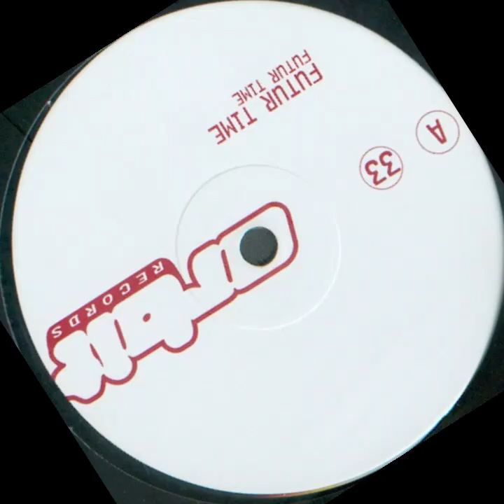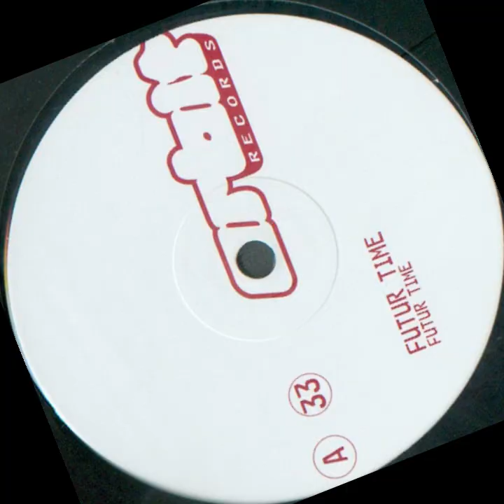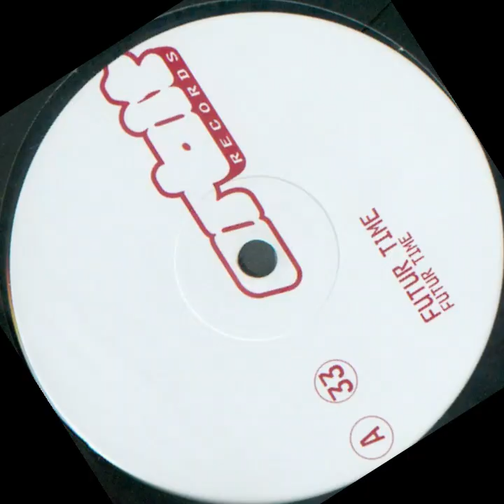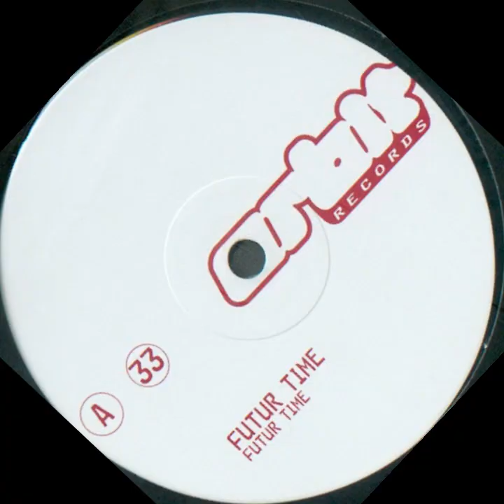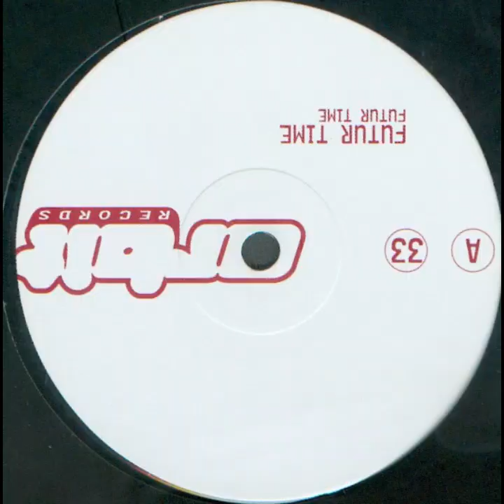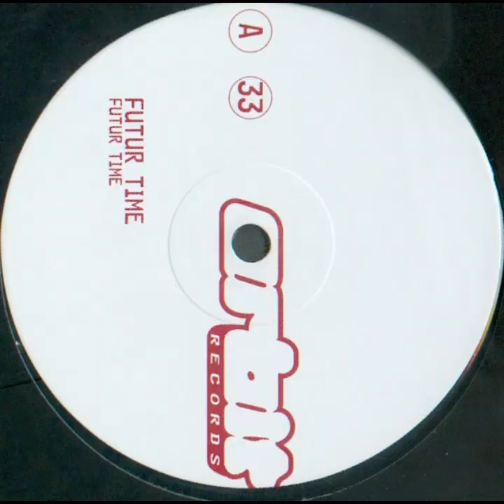Futur Time – Coma (Original Mix) (1997)